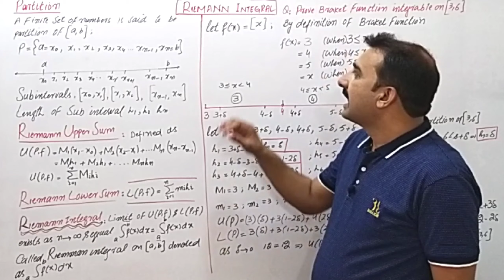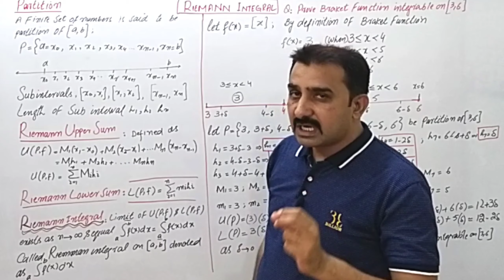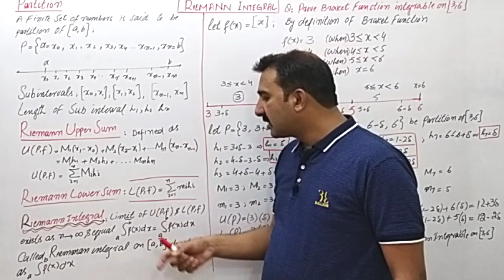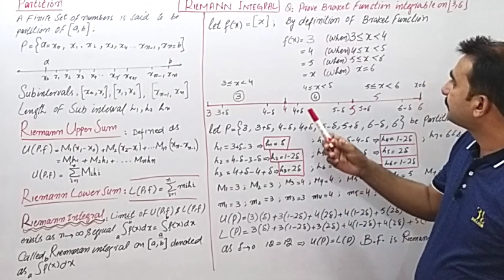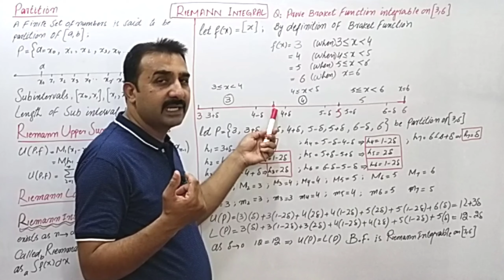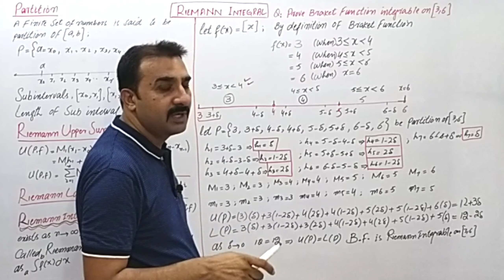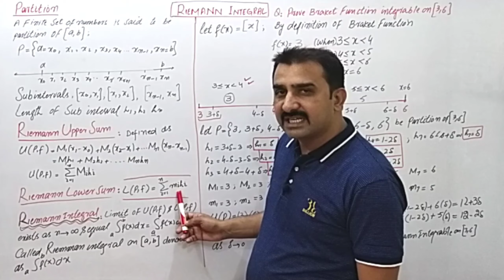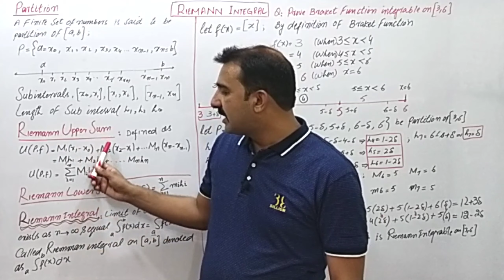Riemann sums and definite integrals//Riemann integrals//partitions// SA Math Vibes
In this class I discuss Riemann integrals in details .how partitions is do on [a,b]
Riemann lower sum Riemann upper sum procedure through important example